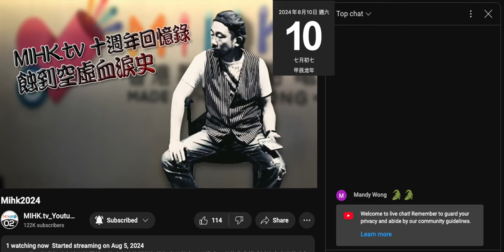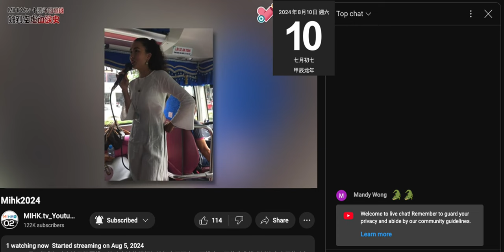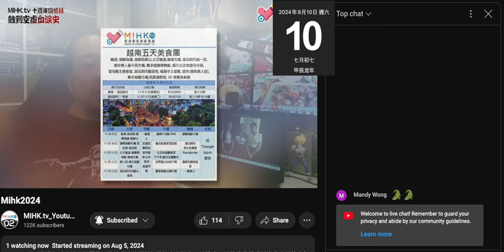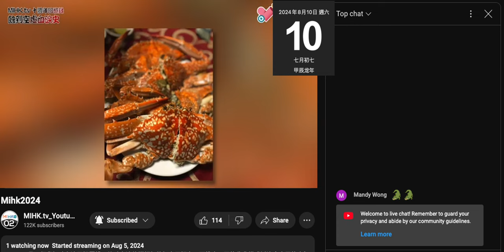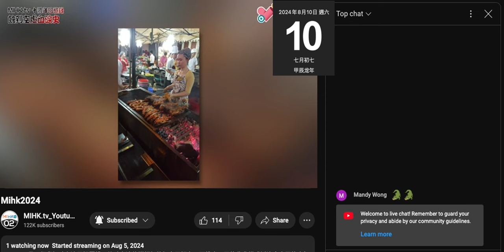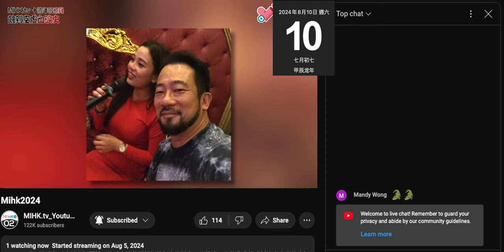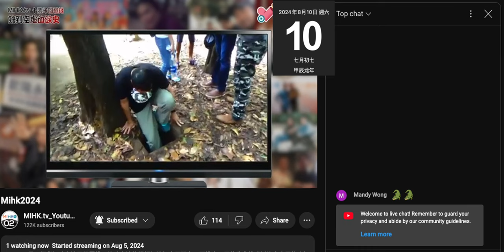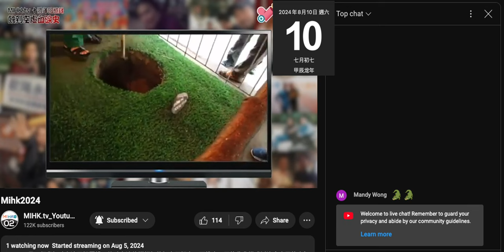20240810 閪人歐陽永權 - 蝕到空虛十年血淚史 34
蝕到空虛血淚史EP 34
製作屌出香港旅遊節目系列，老鱷原意就係想攪MIHK旅行團！點解決定拍板出發越南胡志明市？經營旅行團點樣計算成本？兩次去越南，究竟老鱷有冇錢落到袋？帶來團出發中流感，發高燒返香港